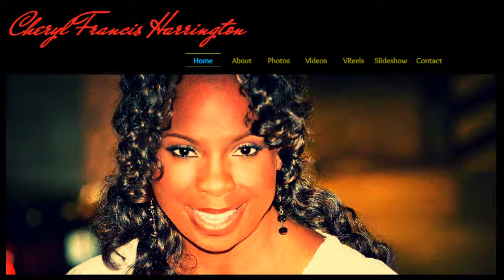Cheryl Francis Harrington -Voice Over Reel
Cheryl Francis Harrington's Voice Over Reel...